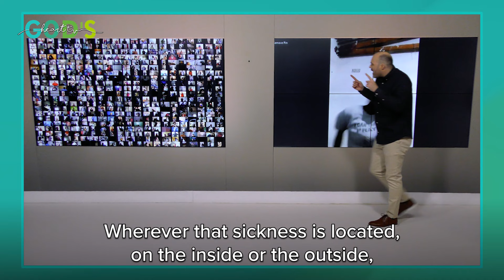After releasing FORGIVENESS, my MIRACLE happened!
Be inspired by this wonderful testimony about the power of FORGIVENESS!

Belinda, a Zimbabwean living in South Africa, was plagued with excruciating pain due to plantar fasciitis. She resolved to just 'live with the pain' after doctors said the condition was incurable. But after listening to a sermon on forgiveness from Brother Chris and subsequently joining an Interactive Prayer Service on God's Heart TV, she received a mighty miracle!

Do you want to receive prayer from Brother Chris through Zoom?